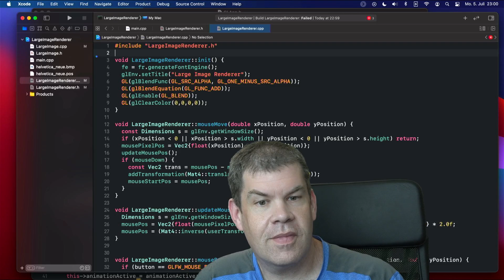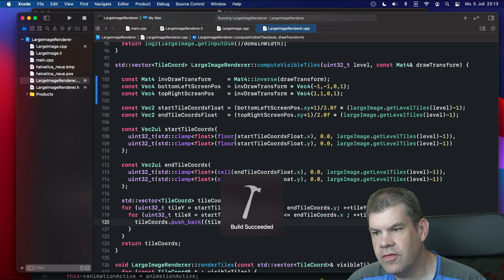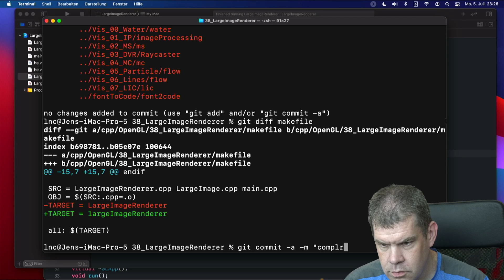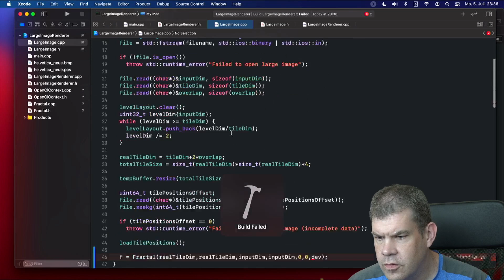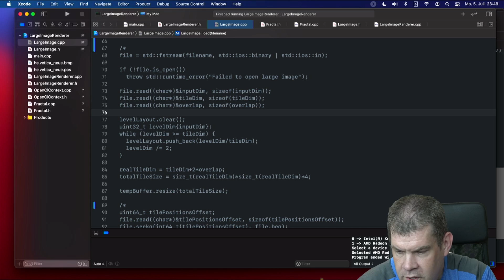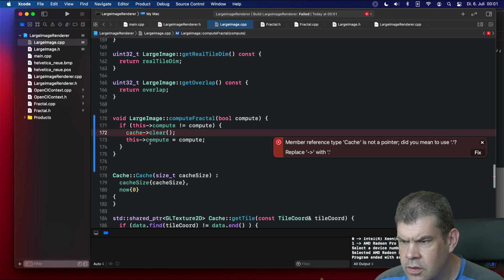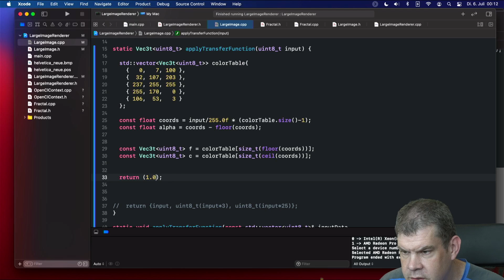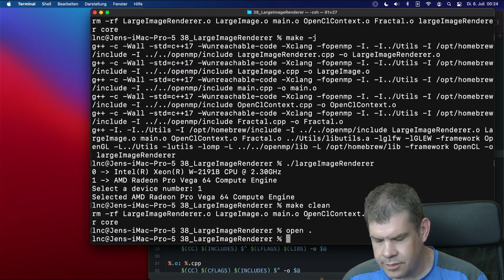Late Night Coding - Level of Detail Rendering 2 (Terapixel Rendering)